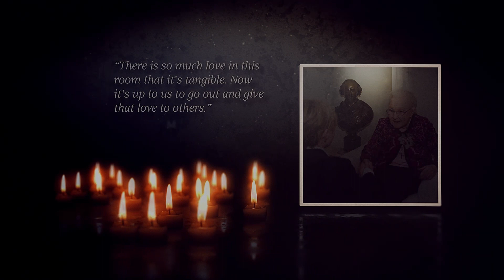Sr. Mary Mardel — Reflections on Life as a Religious of the Sacred Heart